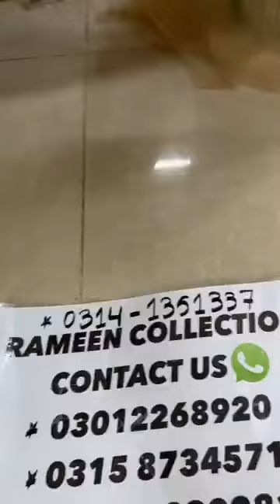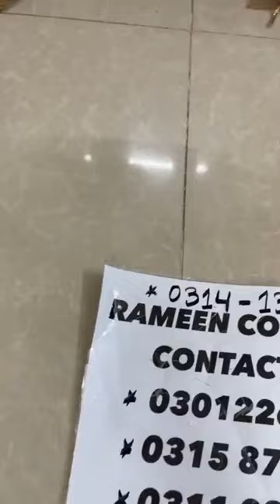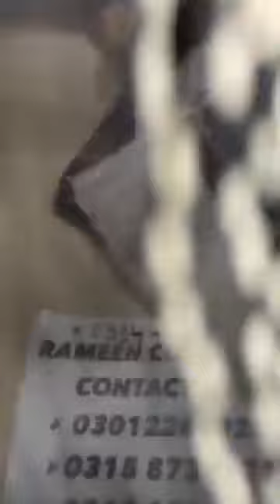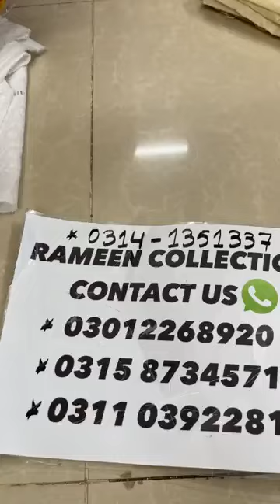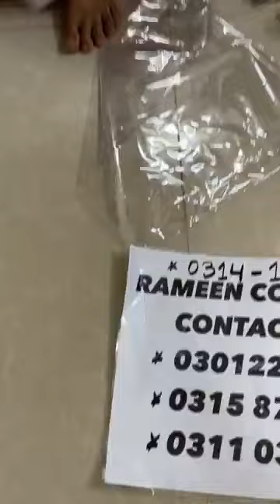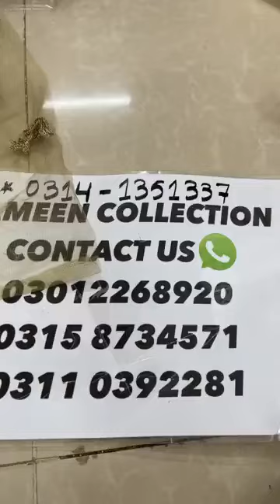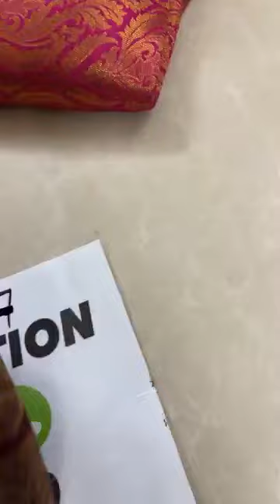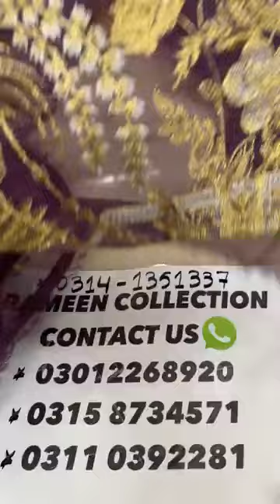Rameen collection's 80% order now 03158734571/03012268920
Sharing per 🎁
950 duppta shirt original gulahmed
80% hugeeee saleeee
Follow my new page live join kary